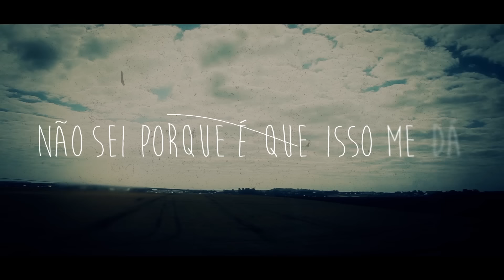Zimbra - Já Sei (Lyric Video)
Ficha técnica:
Imagens: Fabrizio Toniolo
Edição e animação: Nícolas Matos

Gravado e mixado no Pipeline Records, por Marinho e masterizado por Lampadinha, da Casa do Lampadinha